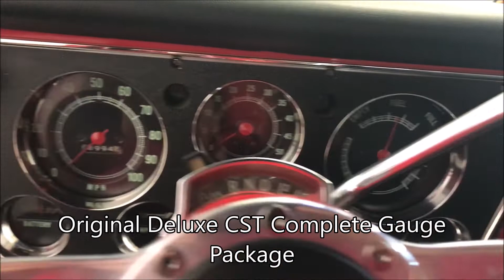1971 Chevrolet C10 Fleetside Shortbed for sale